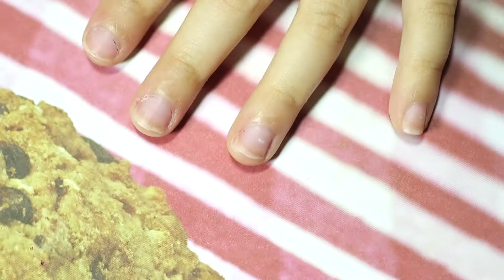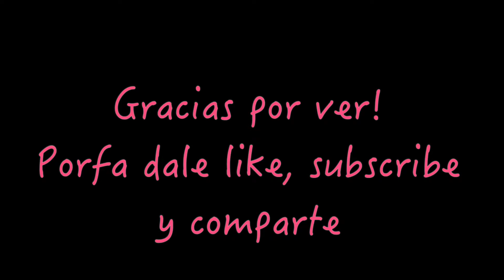Decoracion de uñas super facil - CUPCAKES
En este tutorial les voy a enseñar como hacer cupcakes. Es facilísimo y se ve muy lindo. Perfecto para niñas y para ti también.

Lo unico que necesitamos es esmaltes, un pincel punzor, y una brocha delgada. Les dejo abajo los links de los productos que yo use.

Escalate blanco: China Glaze white on white me encanta por que es muy denso y con una capa tiene:

Pincel punzor:

Pincel delgado: